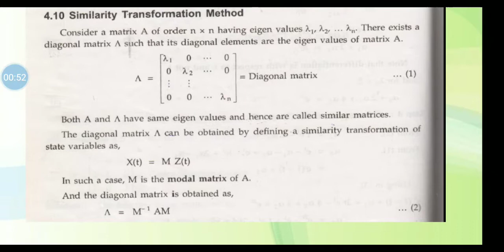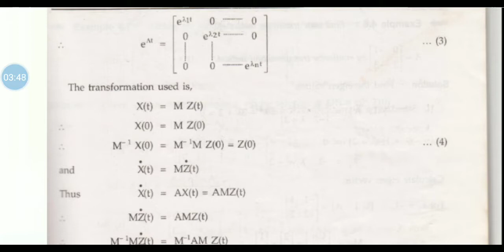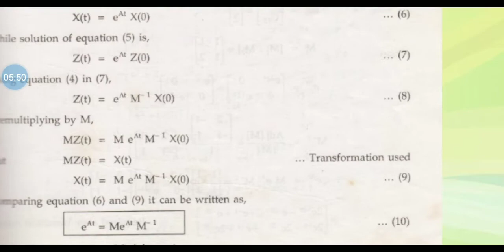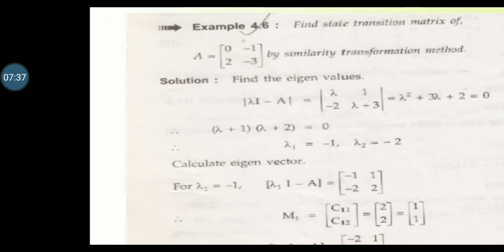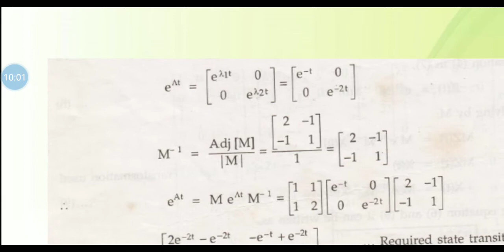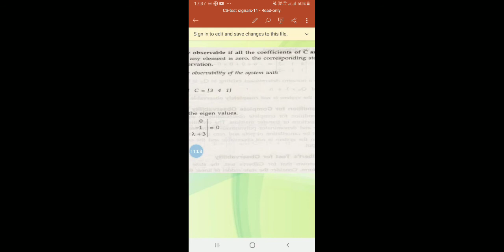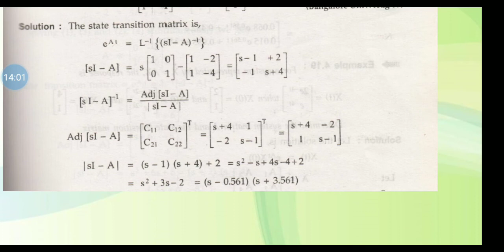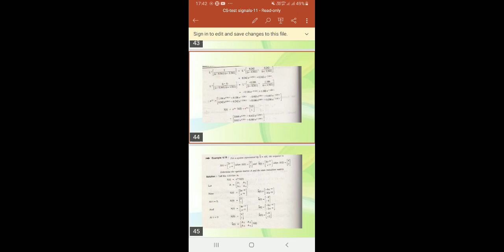25 May 2020